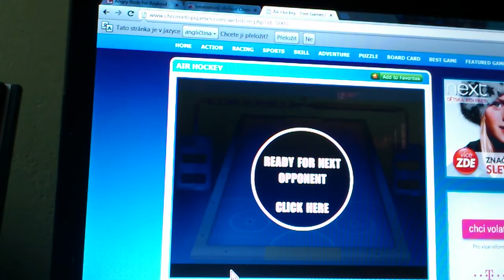AIR HOCKEY GOLD PUCK- Player vs compiuter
ONLINE HRA 00365